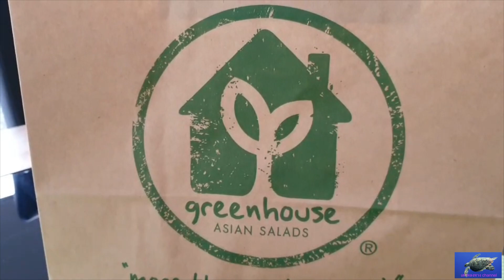PRAWN LASKA ข้าวซอยกุ้ง ลําขนาดเลยจ้าววว อิอิ 🤣🍺🍻@กิน กะ นายตูน